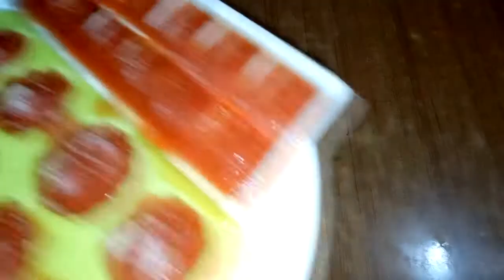How to make Tomato Puree | Homemade Tomato Puree | Tomato Puree Tua Easy Kitchen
Ingredients: /উপকরন :
#৫ কেজি টমেটো
#৪ টেবিল চামচ ভেনিগার
#১ ১/২ চা চামচ লবন
Welcome to Tua easy kitchen. This Video we have shown how to make all kind of recipe in Bangladeshi Testy food and halal. Tua easy Kitchen means Easy Bengali Recipe. Along with all types of Bengali Cooking, We create popular food video recipes in different parts of the world. Bengali Food is known as the Indian and Bangladeshi  food for the outsider. Hope you will enjoy our Bengoli & Bangladeshi recipe.